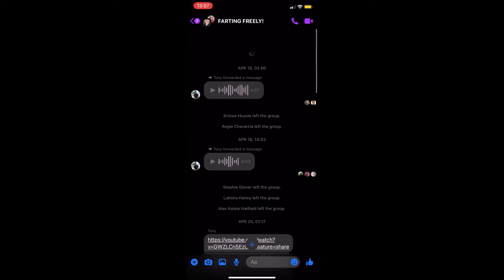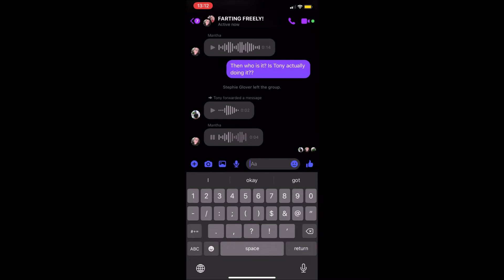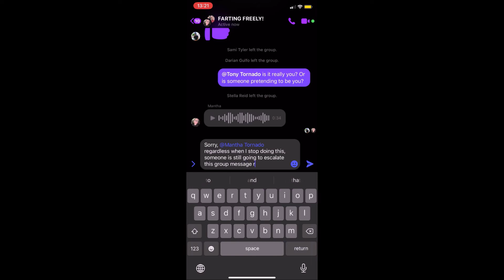FACEBOOK TROLL!!! Ft. Mantha Tornado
Who do you think has been messing with us on Facebook messenger??